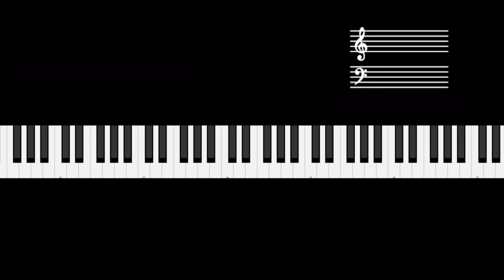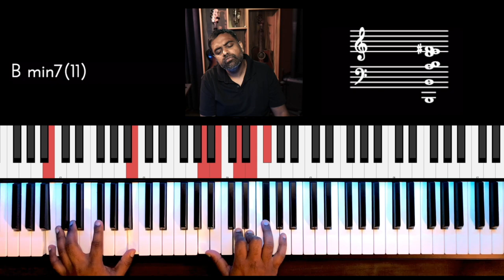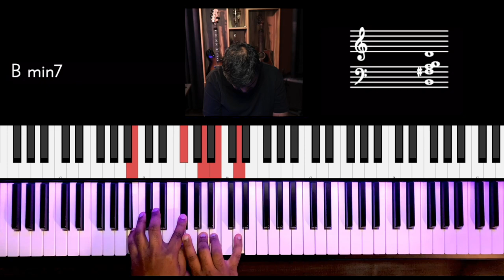Riff #2444 - Jason Zac